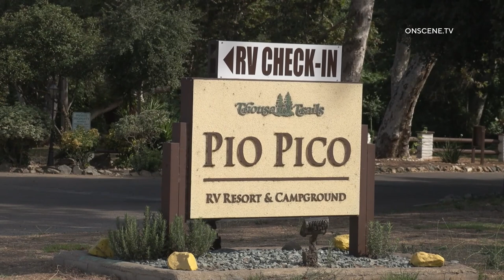Jamul: RV Trailer Storage Fire 108072022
LOCATION: 14615 Otay Lakes Rd (Pio Pico RV Resort & Campground)
CITY: Jamul
DETAILS:

Firefighters arrived at the storage area of the Resort/campground and found two large trailers fully involved in flames. The fire quickly spread to an RV and a 3rd trailer before firefighters could gain entry into the fenced-in yard. The fire was stubborn and was eventually put out.

1 RV, 3 Trailers, and a Sandrail (Dune Buggy) were destroyed. No injuries to firefighters. The cause is unknown at this time. Otay Lakes Rd was closed in both directions until 9:20 am when one-way traffic control was conducted by Sheriff Deputies.